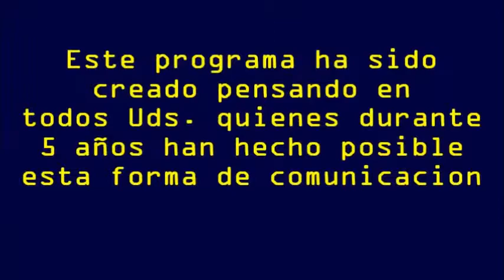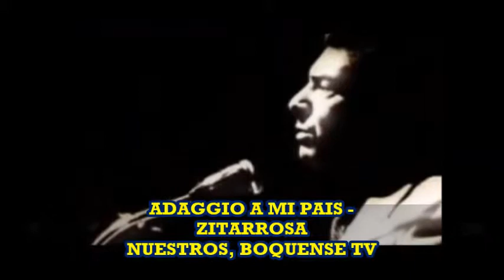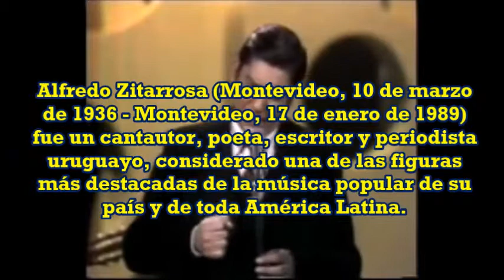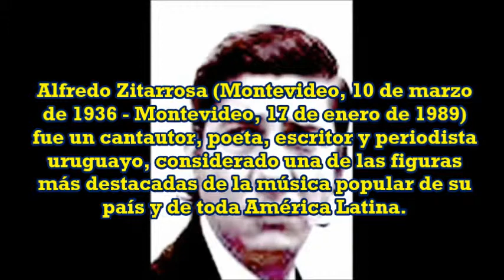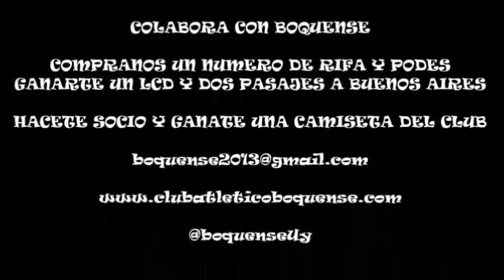NUESTROS CAP 3 . ALFREDO ZITARROSA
BOQUENSE TV PRESENTA NUESTROS CAP 3 ALFREDO ZITARROSA
AGOSTO 2013, MONTEVIDEO URUGUAY